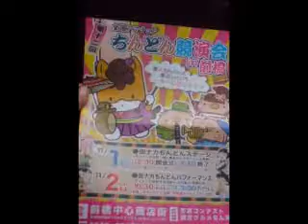ちんどん競演会 ちんどんで歌う昭和の名曲 面子太郎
初日の本日１日見学に行きました。理事長北原雄一郎氏にすぐさまお声を掛けて頂きました。ありがとうございました。さて手前みそながら、ちんどんで歌う歌は哀愁にみちるものがある。